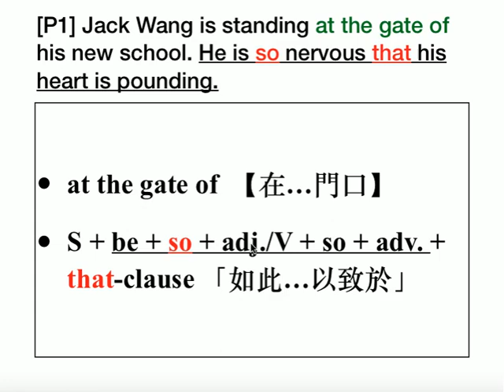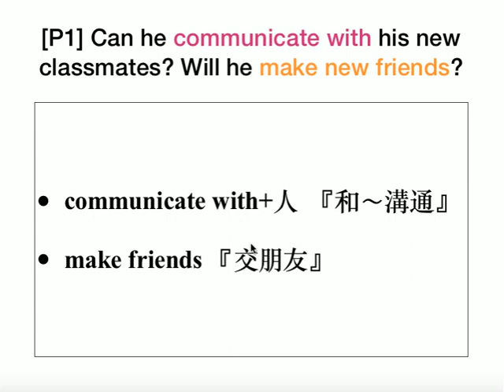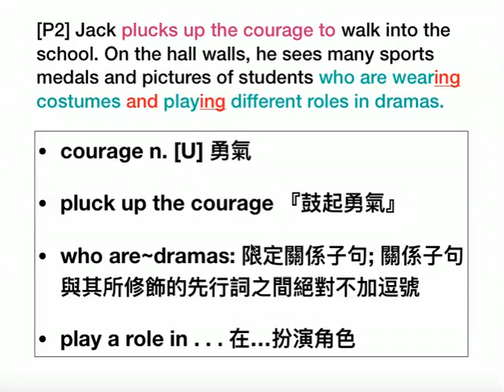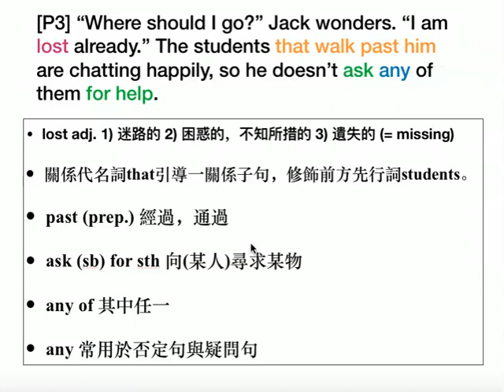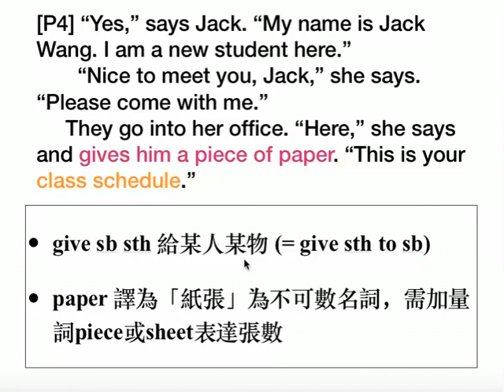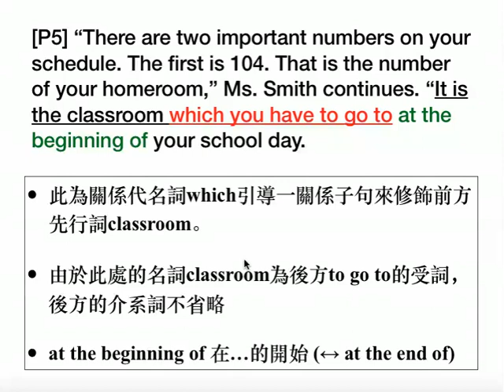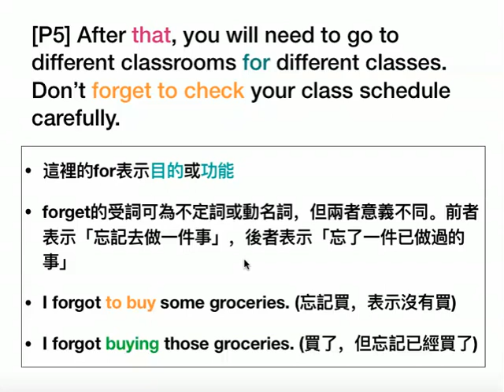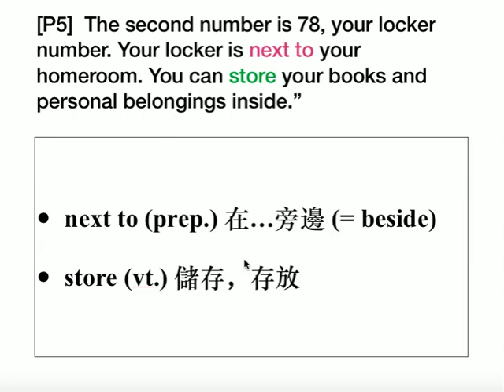三民B1 L1 1